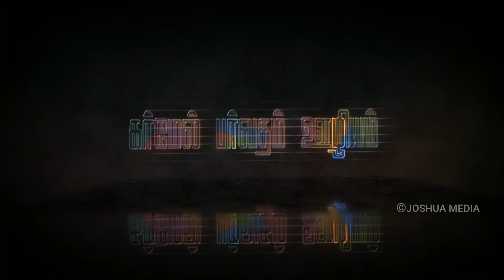திருப்தியாக்குகிற தேவன்| Sis.Anitha | Nammbikai Neram| Tamil Christian Message | Joshua Tv Surandai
Joshua TV is now available on TCCL Digital CH.NO :135